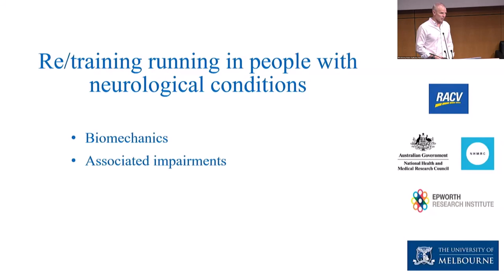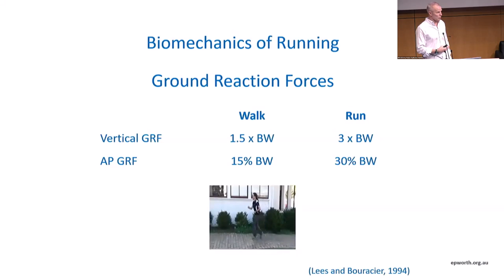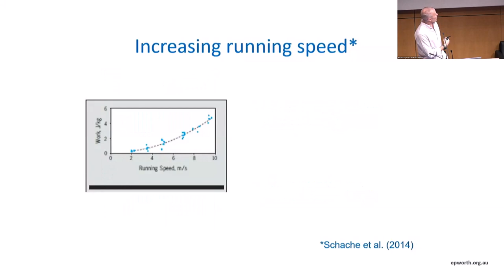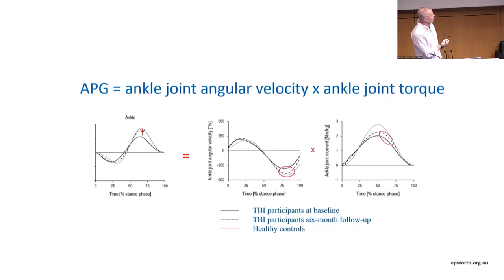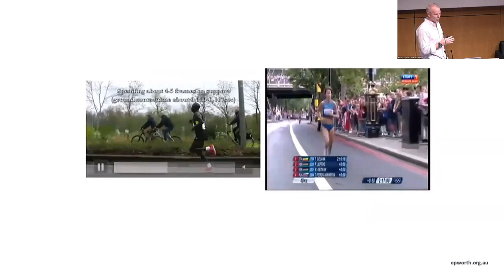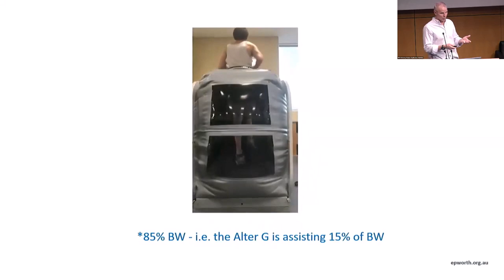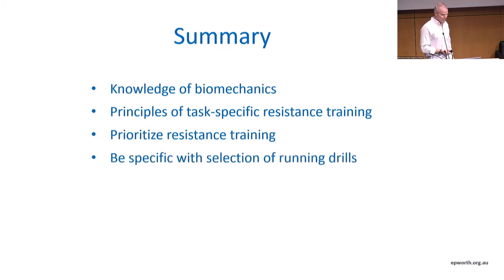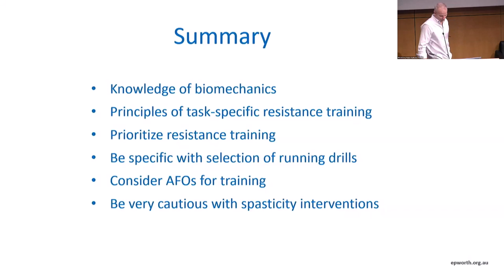Prof Gavin Williams: Retraining Running in People with Neurological Conditions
Professor Gavin Williams spoke on the 16th of October for CPSARA, the Institute for Musculoskeletal Health and the Australian Physiotherapy Association.

Prof Gavin Williams PhD FACP APAM, is a clinician-researcher who has worked in neurological rehabilitation for over 25 years and the inaugural Professor of Physiotherapy Rehabilitation. In this role, Gavin works clinically in the neurological rehabilitation unit at 0.5FTE and in a research role at 0.5FTE. Gavin began working at the Epworth Hospital 24 years ago and has developed a program to teach advanced gait and running skills to people with neurological injuries. His postdoctoral studies helped him to develop a tool for people with traumatic brain injuries, the HiMAT (‘The development of a high-level mobility assessment tool (HiMAT) for people with traumatic brain injury’). Since then, he has become a world leader in the assessment, classification and treatment of mobility limitations following traumatic brain injury. He was also involved in the development of a new classification system for Paralympic athletics which was implemented at the London Paralympics. Gavin was awarded a Fellowship to the Australian College of Physiotherapists in 2011.